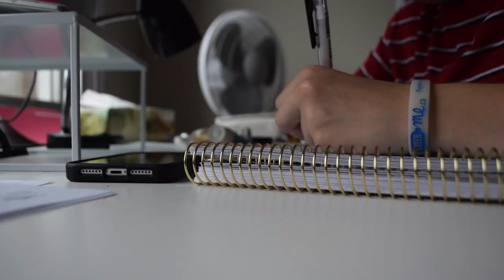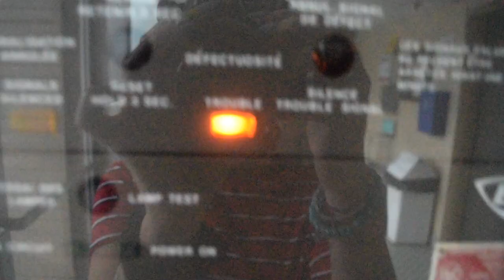I WAS IN HURRICANE DORIAN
FAQs

17

Trampoline Level?
National 5

DMT Level?
4

Gymnastics Level?
6

♡ Carly ♡